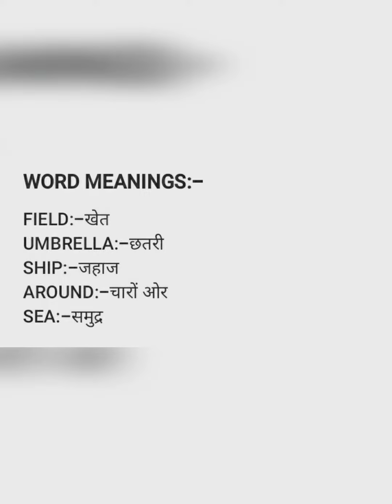CBSE BOARD | CLASS-2 | RAIN |hindi explanation| Unit-4 | Lesson-1 |by the study zone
In this video ,I have explained UNIT-4 LESSON 1 "RAIN" in hindi.

JAI HIND.
JAI BHARAT.